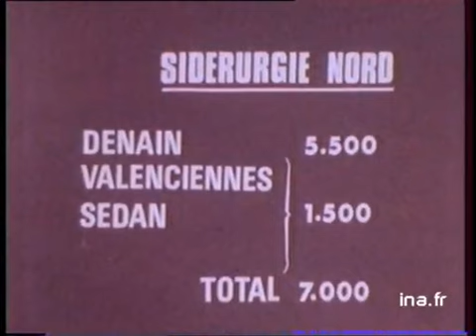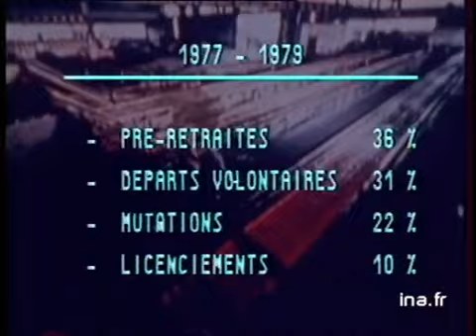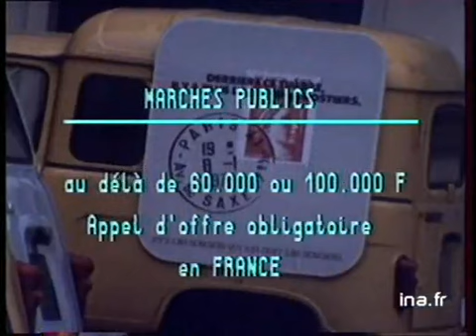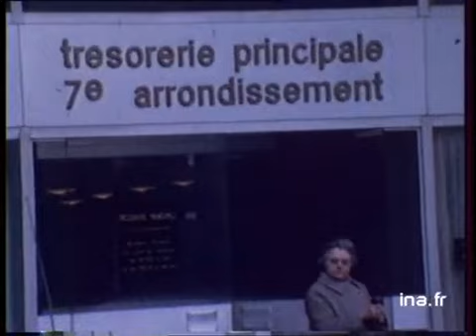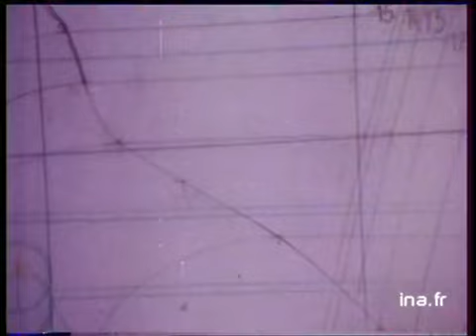IT1 20H : émission du 5 février 1979